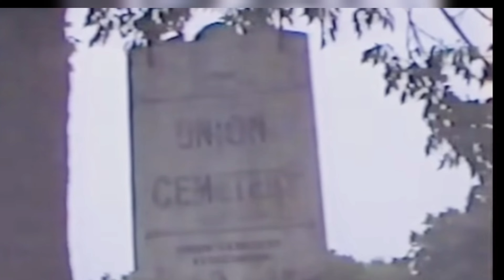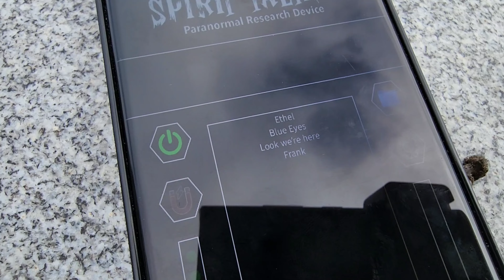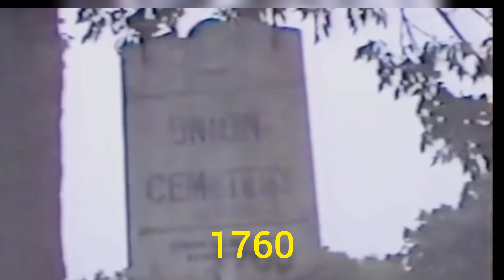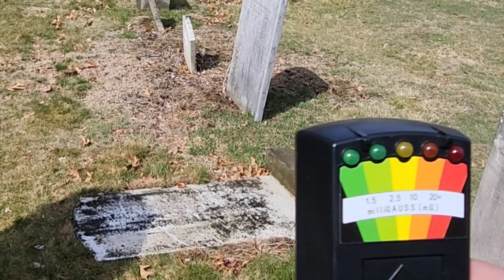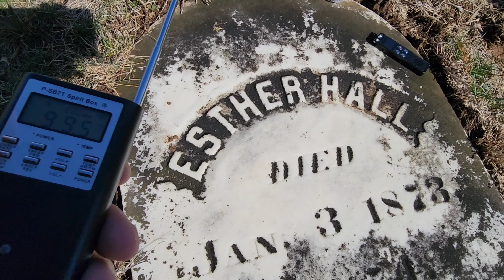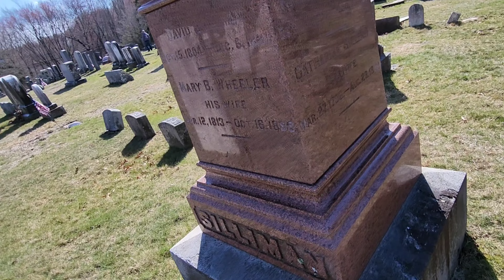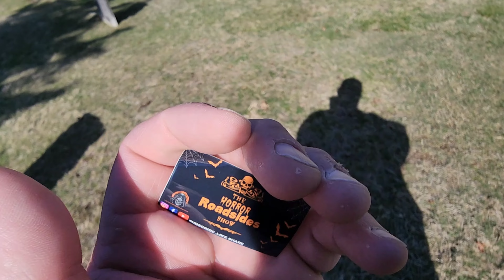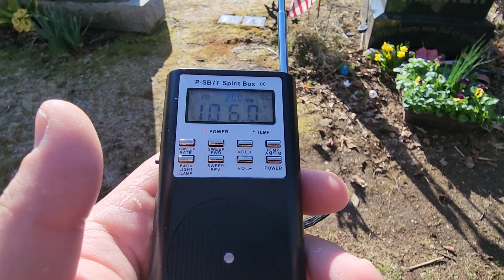The lady in White Ghost and communicating with Lorraine Warren!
we traveled to Easton,CT to show the real union cemetery where, in 1990, Ed Warren spent 7 nights investigating the supposed "lady in white" ghost and capturing her on film.